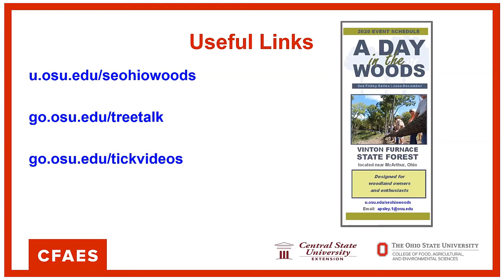Tree Talk Resources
TREE TALK - Dave Apsley provides resources for his SE Ohio Woodlands Blog, how to find more Tree Talk videos, and videos demonstrating how to protect yourself from ticks/removing ticks.

Jamie Dahl
Forest Outreach Coordinator
Central State University Extension & McIntire-Stennis Program
13700 US Highway 33, Nelsonville, OH 45764
CentralState.edu

Dave Apsley
Associate Professor
Natural Resources Specialist
The Ohio State University  Extension
17 Standpipe Road
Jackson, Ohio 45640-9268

Duane Rigsby
Technology Coordinator
The Ohio State University South Centers
1864 Shyville Road
Piketon, Ohio  45661